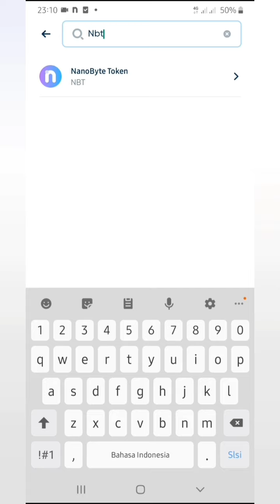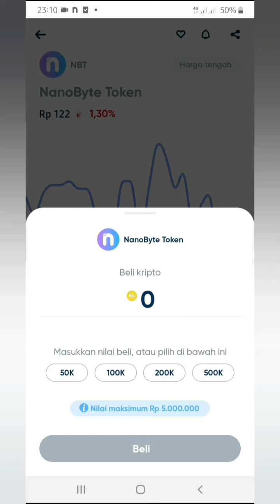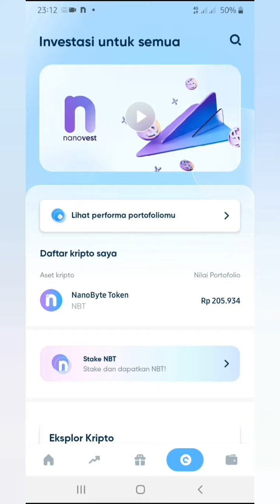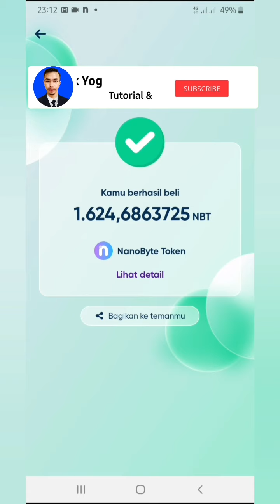Cara Membeli Aset Kripto di Nanovest !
Gunakan Kode Refferal: Kakyog254
Beli Logo Original + Eksklusif Dan Siap Digunakan:
Simak Juga:
Dukung Kami Agar Tetap Bermanfaat:
== Kerjasama/Endorse ==
== My Store ==
== Device Editing ==
Record Video: Samsung A30s
Editing: Kinemaster